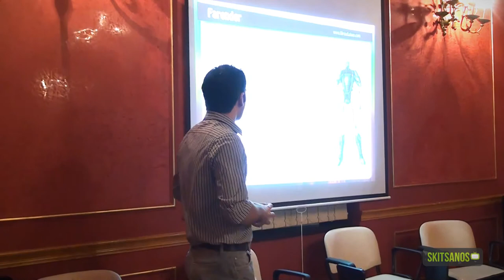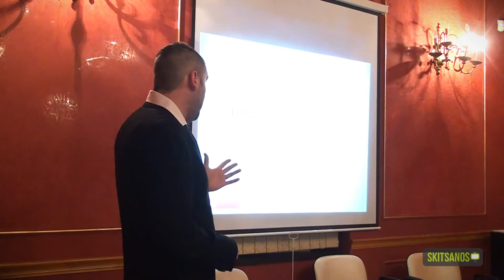Investors Day at Bucharest Hubb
Event took place on January 19 at Bucharest Hubb